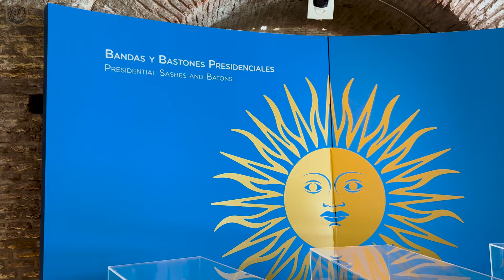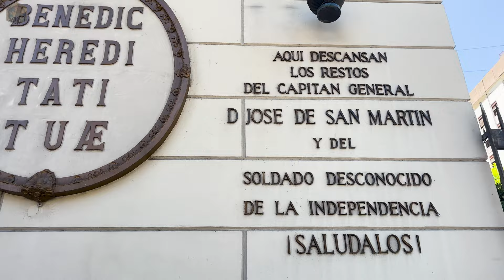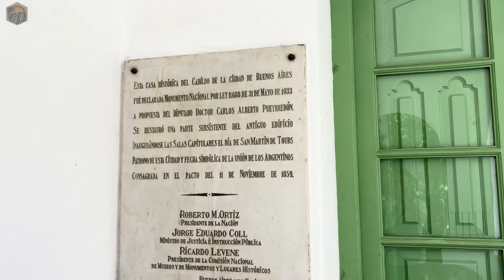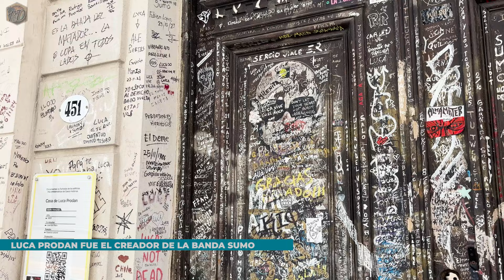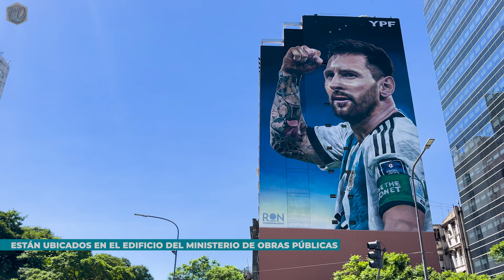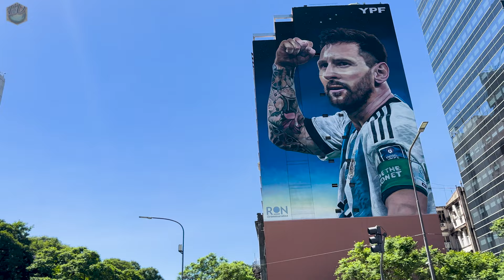[2024] Qué hacer en el centro de Buenos Aires 🇦🇷 Argentina ✅ GUÍA COMPLETA - PARTE 2 [4K]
En este video vamos a estar viendo que hacer en el centro de la Ciudad de Buenos Aires. Todas estas opciones son al aire libre y completamente gratuitas. También te pueden servir para días de lluvia, esto no va a arruinar tus planes.

En esta segunda parte estaremos visitando La Casa Rosada, el Museo del Bicentenario, la Plaza de mayo, La Catedral Metropolitana, El Cabildo, La Casa de Luca Prodan y los murales de Messi y Eva Perón, entre muchas otras opciones.
Además, tendremos una gran visita a un lugar histórico para comer, la Confitería La Ideal. Un palacio imponente restaurado en el 2021.
Por último, te mostraremos las mejores vistas de Buenos Aires desde el Palacio Barolo.

00:00 Intro
00:58 Plaza de Mayo
01:28 Casa Rosada
02:02 Museo del Bicentenario
03:00 Catedral Metropolitana
03:45 Cabildo
04:54 San Ignacio de Loyola
06:00 Casa de Luca Prodan
06:30 Avenida de mayo
06:56 Confitería La Ideal
07:27 Murales de Messi y Evita
08:16 Palacio Barolo